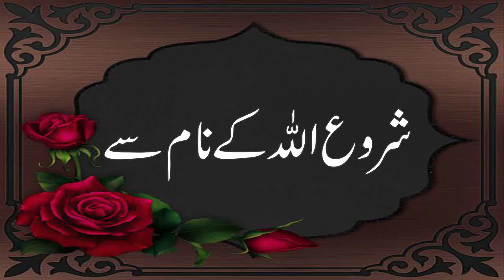Dua Kaise Mangni Chahey | dua k 3 khas waqt | apna tv